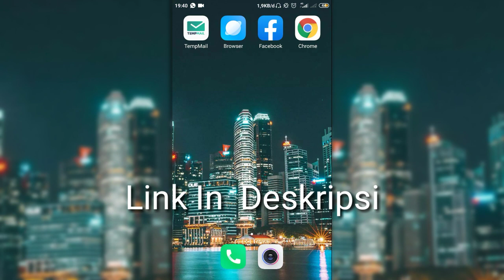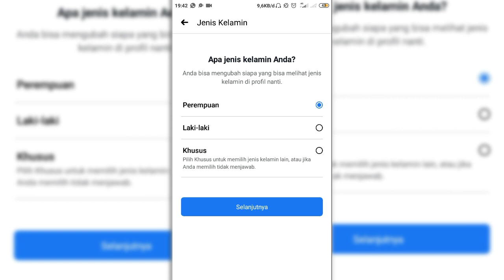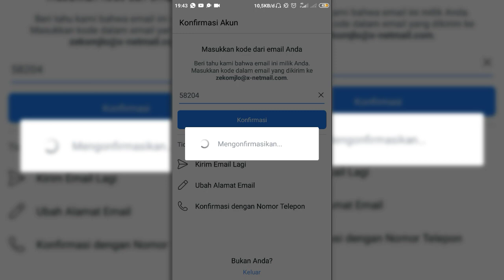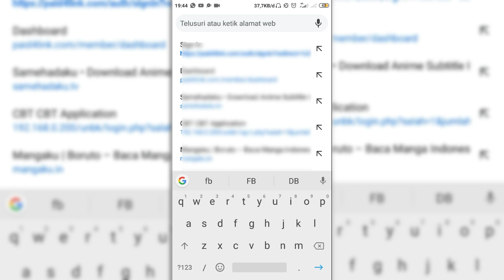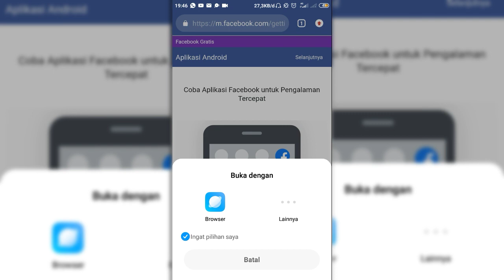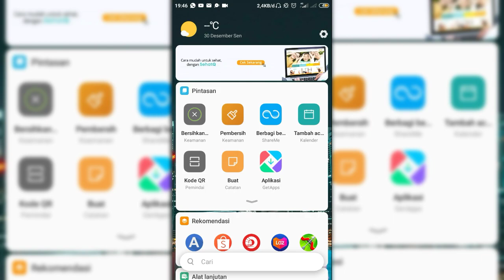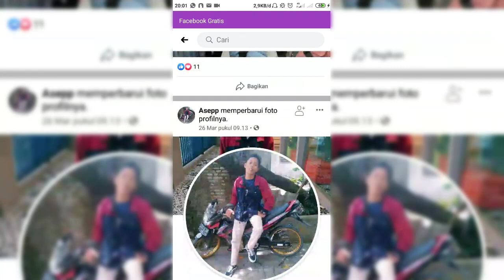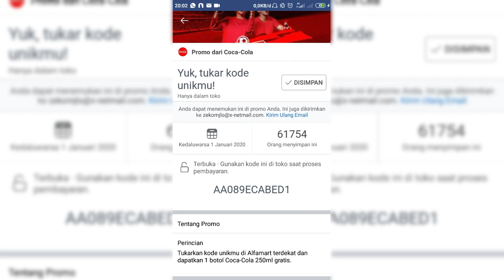Tutorial Nuyul Coca-Cola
Cara Nuyul Coca-Cola jadi Coca cola bagi bagi voucher gays bisa di tukar dengan minuman seger banget jangan skip video ini tonton sampe abis yah

Jangan lupa tinggalkan like dan Komen jika ada pertemuan mengenai Coca-Cola